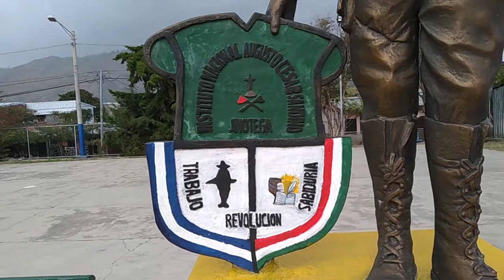F ESTUDIANTES DEL INACS CONMEMORAN A SANDINO